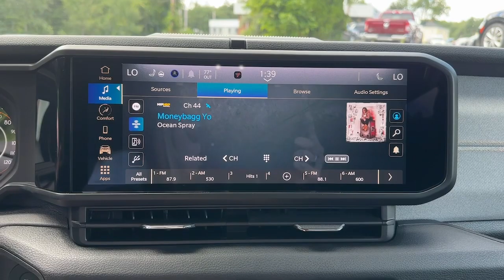2024 Jeep Wrangler Framingham, Westborough, Millbury, Natick, Worcester, S240014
Black Clearcoat New 2024 Jeep Wrangler Sport S available in Westborough, Massachusetts at Colonial CDJR. Servicing the Framingham, Westborough, Millbury, Natick, Worcester, MA area.

Colonial CDJR
24 Coolidge St

Colonial CJD of Hudson  Our sales teams will be available to assist you with your vehicle needs. For our valued sales customers shopping online  our sales staff will assist in any way remotely to ensure your vehicle needs can be met. Our sales team members are prepared to work with you on any finance needs and value your trade-in from your home or office. Highlights of this 2024 Jeep Wrangler include: Heated Seats  Smart Device Integration  iPod/MP3 Input  4x4  Back-Up Camera  Alloy Wheels  BLACK 3-PIECE HARD TOP  ENGINE: 2.0L I4 DOHC DI TURBO W/ESS  TRANSMISSION: 8-SPEED AUTOMATIC (850R.  CONVENIENCE GROUP  Turbo Charged. br /br /OPTION PACKAGESbr /QUICK ORDER PACKAGE 22S SPORT S Engine: 2.0L I4 DOHC DI Turbo w/ESS  Transmission: 8-Speed Automatic (850RE)  Advanced Brake Assist  Speed Sensitive Power Locks  Automatic Headlamps  Front 1-Touch Down Power Windows  Sport S  Power Heated Mirrors  Enhanced Adaptive Cruise Control  Corning Gorilla Glass  Premium Wrapped Steering Wheel  Security Alarm  Remote Keyless Entry  Sun Visors w/Illuminated Vanity Mirrors  TRANSMISSION: 8-SPEED AUTOMATIC (850RE) Adaptive Cruise Control w/Stop  Anti-Lock 4-Wheel Disc Brakes  Dana M200 Rear Axle  Selec-Speed Control  CONVENIENCE GROUP Emergency/Assistance Call  2-Door Passive Entry  Front Door Locks  Remote Start System  SiriusXM Satellite Radio  Cluster 7.0  TFT Color Display  Universal Garage Door Opener  Heated Front Seats  Air Conditioning w/Auto Temp Control  Heated Steering Wheel  Air Filtering  BLACK 3-PIECE HARD TOP Freedom Panel Storage Bag  Rear Window Defroster  Rear Window Wiper/Washer  No Soft Top br /br /br /